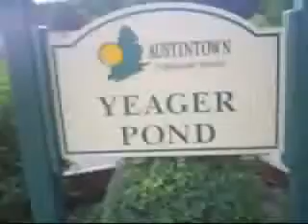Plant Moster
The Plant Monster Attacks.